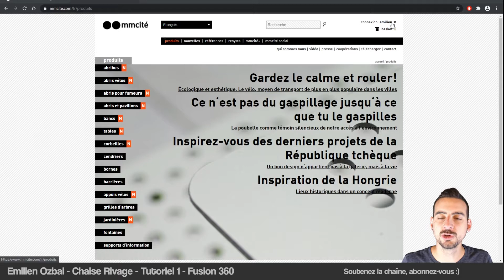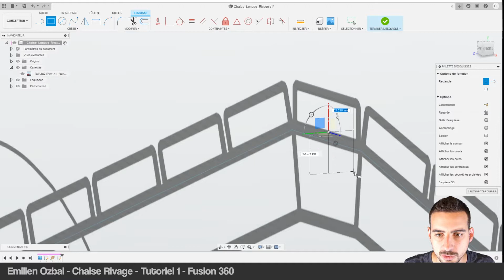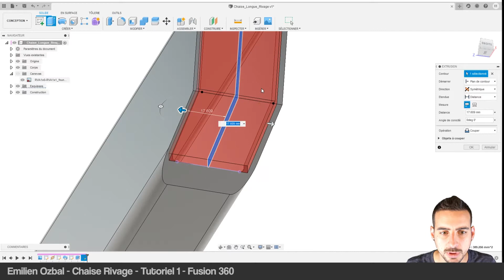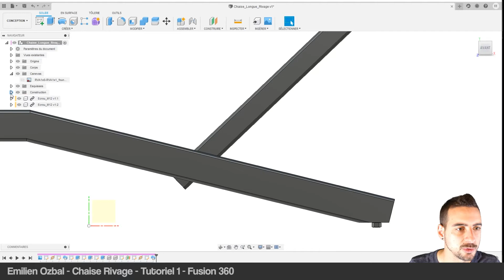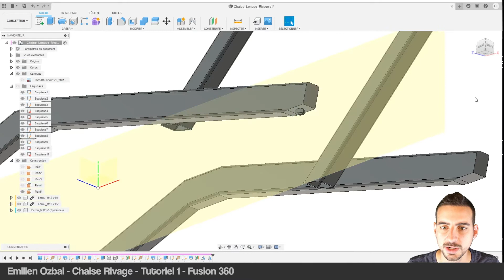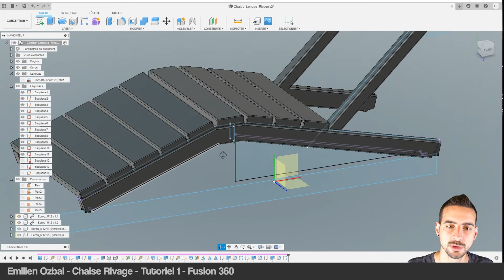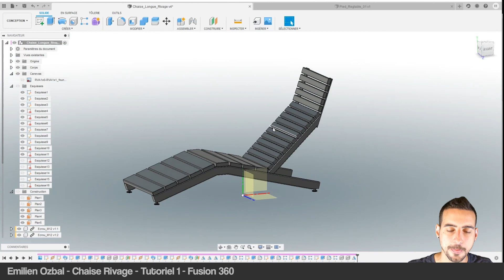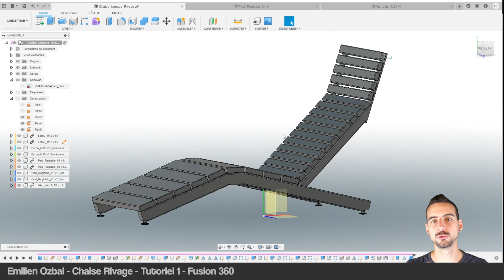Mmcite - Chaise Rivage - Tutoriel 1/3 - Fusion360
Dans cette première vidéo de 48 minutes, je vous présente comment récupérer les informations rendues disponibles par Mmcité sur leur nouveau site.

On modélise ensuite la chaise Rivage sur Fusion360 en partant des plans 2D.

Suivez cette formation de 3 vidéos pour suivre le making-of complet de la vidéo de présentation.